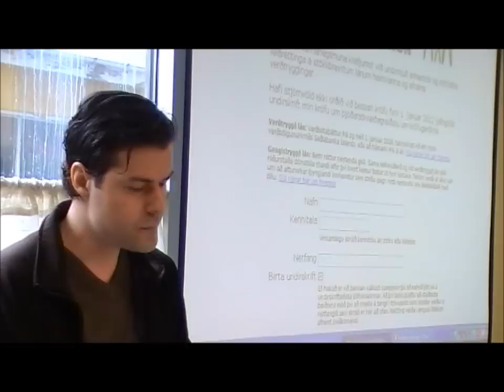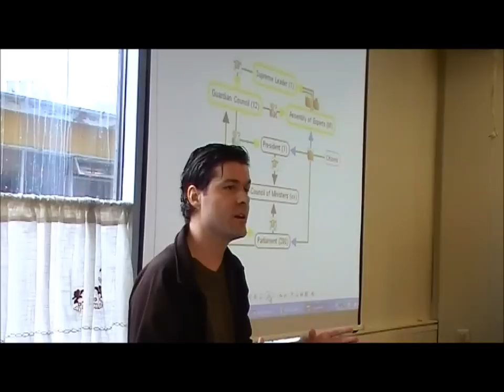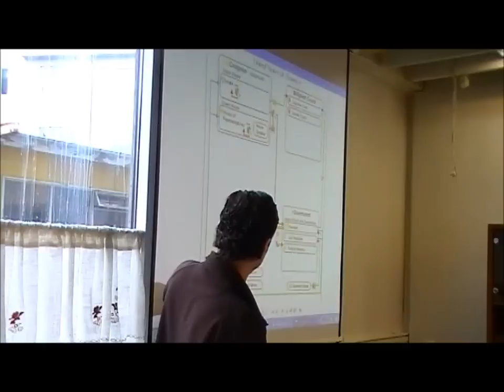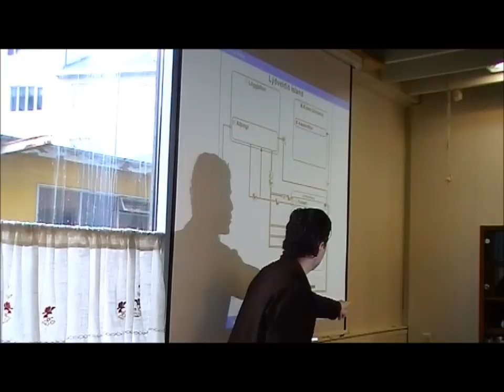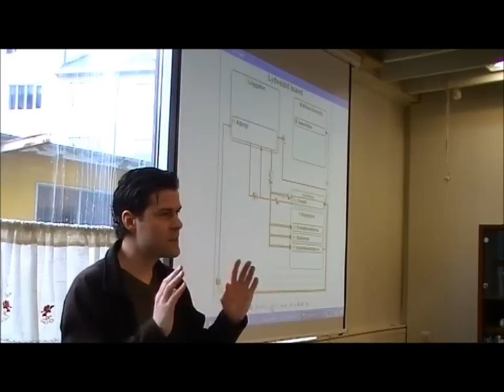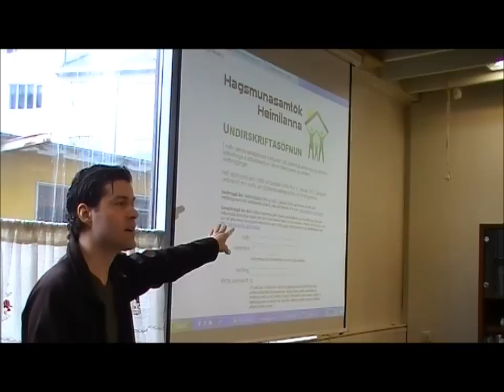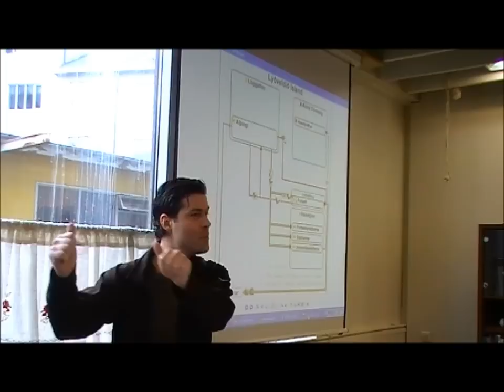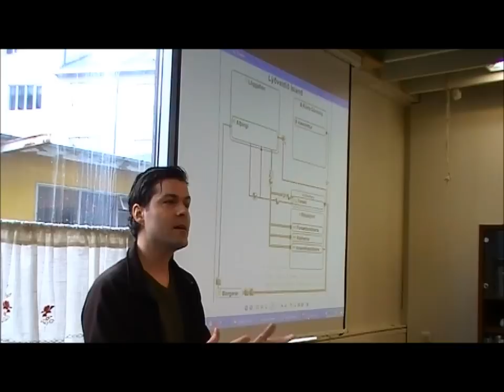Jón Þór Ólafsson: Valdið til fólksins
Tekið upp á laugardagsfundi sem haldinn var í Grasrótarmiðstöðinni 4. febrúar 2012 en þar talaði Jón Þór Ólafsson út frá bók sinni The Game of Politics þar sem hann útskýrir m.a. hvar valdið liggur í samfélaginu.

Það sem búið er að klippa er í tveimur hlutum.